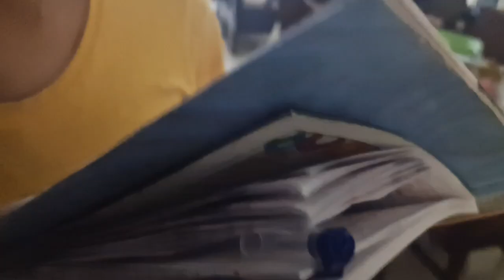Instant Healthy And Delicious Poha Kheer👌🏻 Just try👍🏻